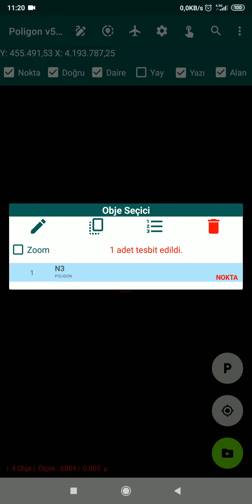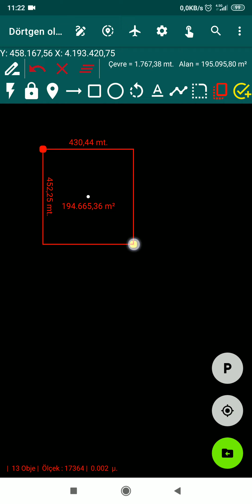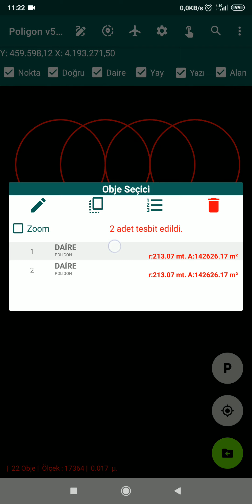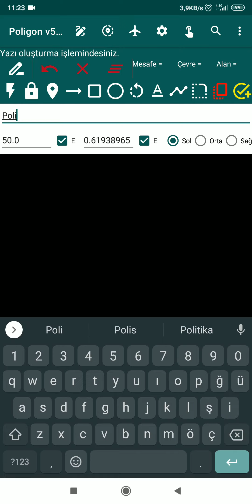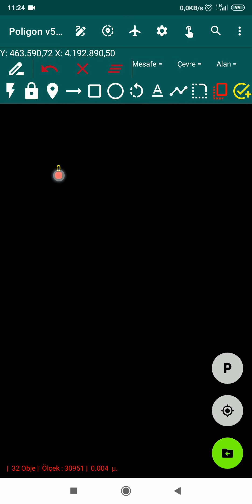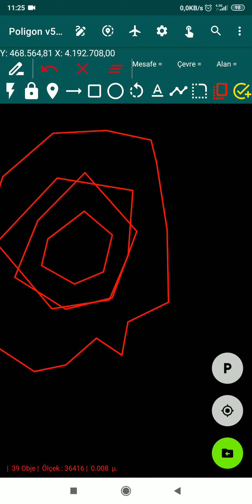Obje Oluşturma, Edit ve Klonlama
Nokta, Doğru, Daire, Yay, Yazı, Dörtgen, Çokludoğru, Kapalı Alan oluşturma, oluşturulan objeleri yeniden düzenleme editleme ayrıca klonlayarak çoğaltma  işlemlerinin Poligon üzerinde uygulamalı gösterimi.